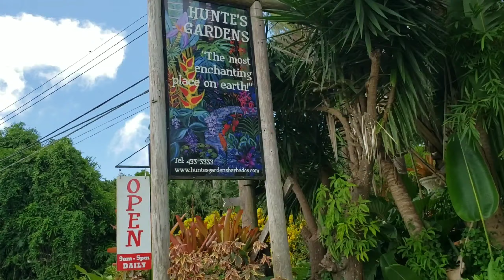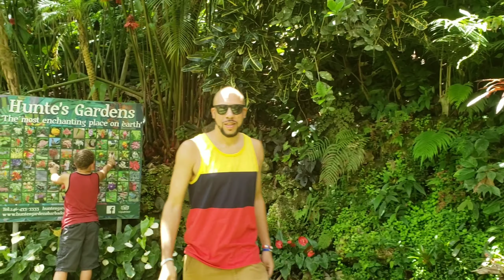My First Travel Video🌺-- Barbados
My first travel video 🌺

I have been debating on posting this.

My mind is my worst enemy. I can usually always find a way to talk myself out of posting things or putting myself out there.

But, there is no better time than now.

Watch us explore Barbados...swim with sea turtles, hike through gardens, get locked in wildlife reserve and visit some of the most beautiful beaches in the world! ❤🌴